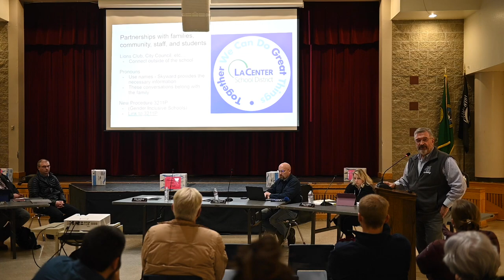La Center School Board Meeting - February 28th, 2023 - Pronouns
La Center School's Superintendant Peter Rosenkranz's address on pronouns. Includes Clark County Pride asking how they will address a child asking to be known by a different pronoun.